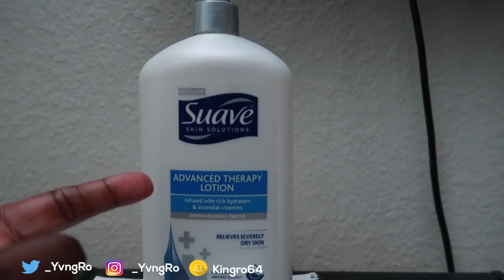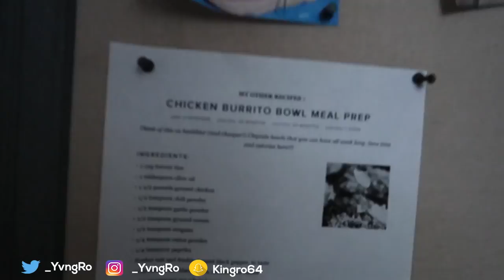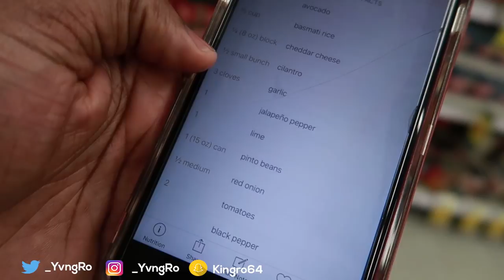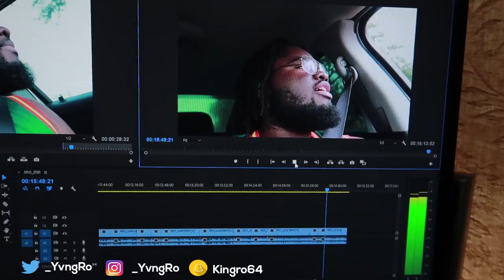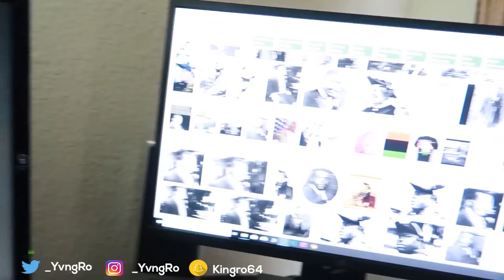Worlds Baddest Little Girl | VLOGMAS